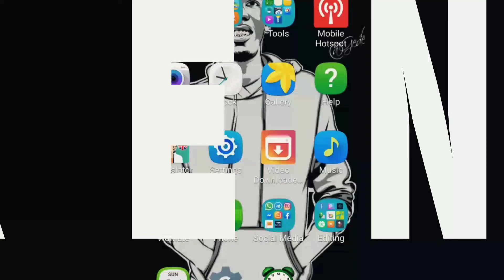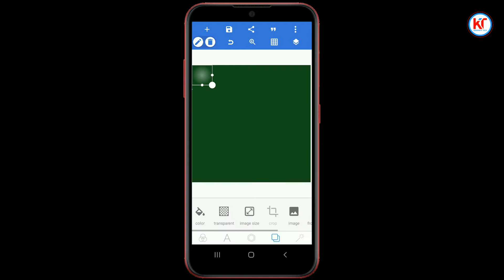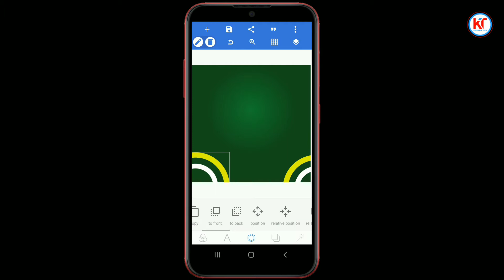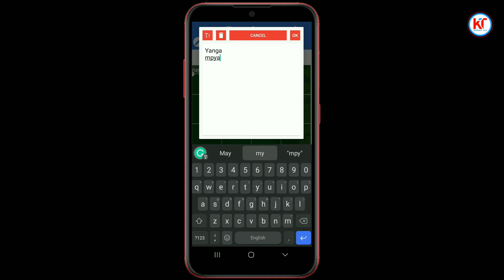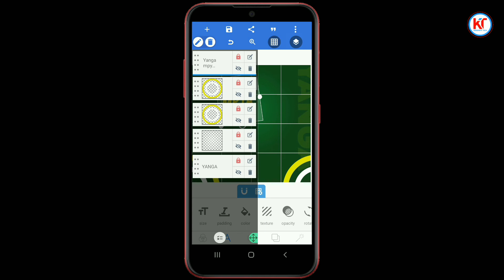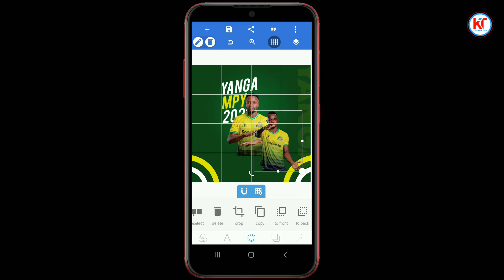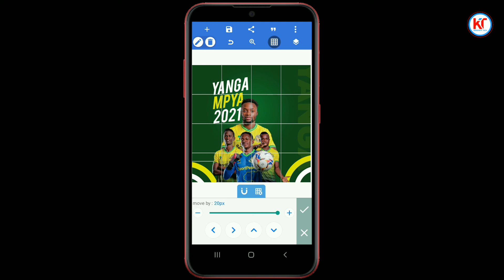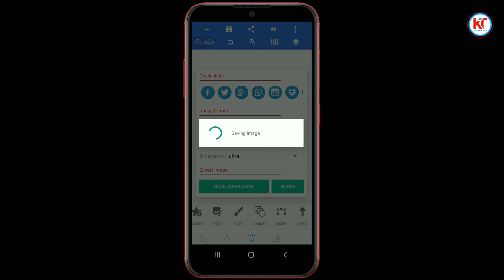How To Design Football Flyer In Android | Pixellab Design | Jinsi Ya Kudeisgn Flyer Ya Mpila Na Sim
football poster design tutorial
poster design tutorial in android using pixellab
football poster design
pixellab tutorial
how to make football poster design on android 2020
poster design
pixellab logo design
pixellab flyer design
pixellab logo design tutorial
football design tutorial
pixellab tutorial poster design how to how to design on android
football poster android